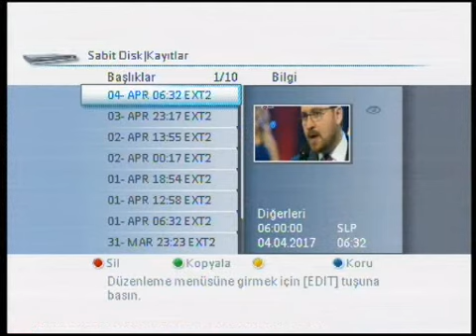04.04.2017 - Haberler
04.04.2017 Salı sabahı itibariyle Türkiye ve Dünyadan haberler. NTV - Burcu Kaya'nın sunumu ile.